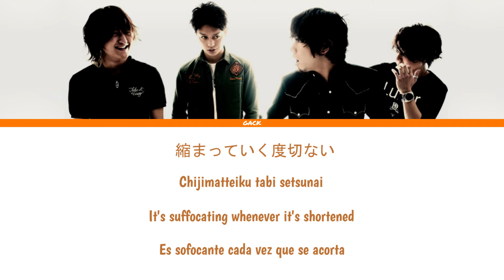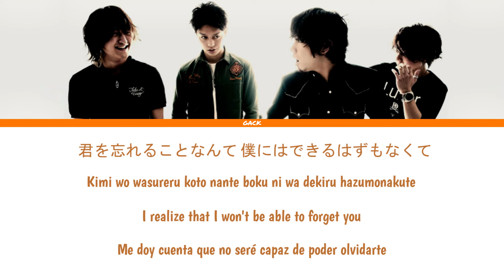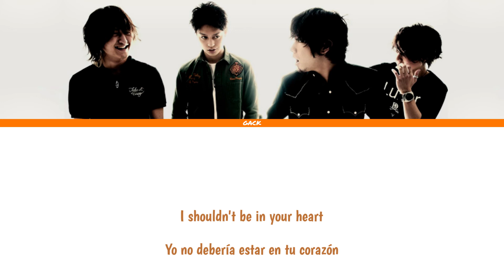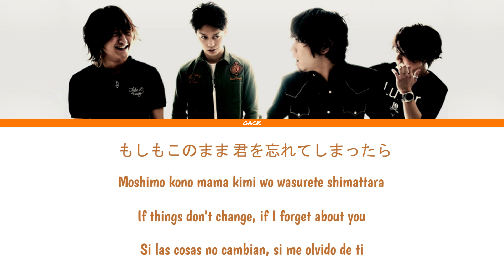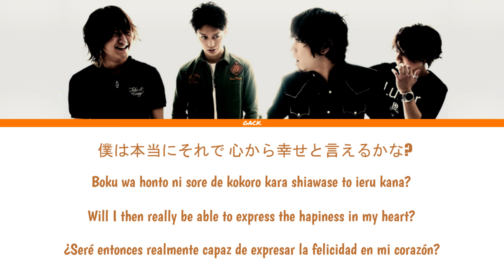ONE OK ROCK - Pierce (Lyrics Kan/Rom/Eng/Esp)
All Rights Administered by ONE OK ROCK

Artista: ONE OK ROCK
Canción: Pierce
Album: Zankyo Reference

Miembros:
Taka (Vocal)
Toru (Guitar)
Ryota (Bass)
Tomoya (Drum)